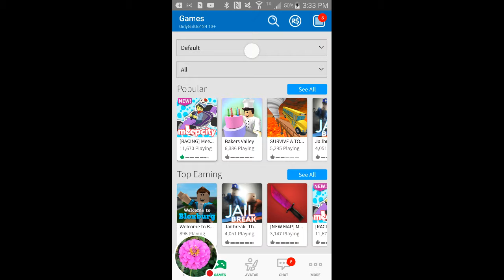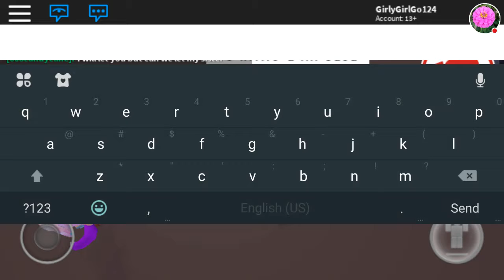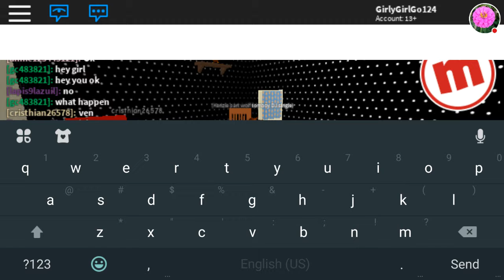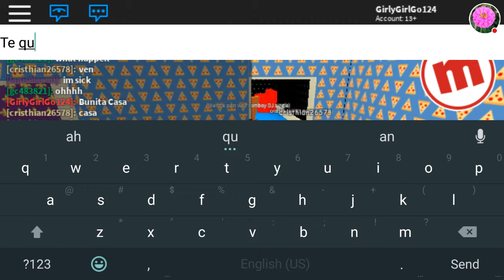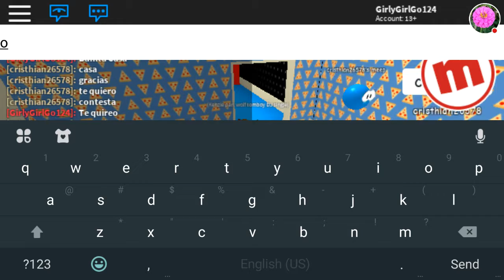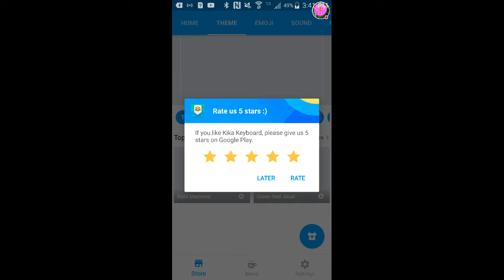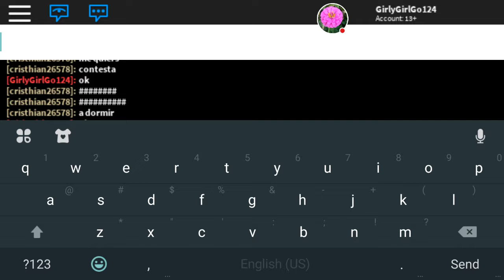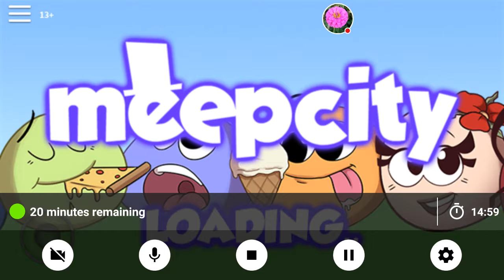My ROBLOX Stream